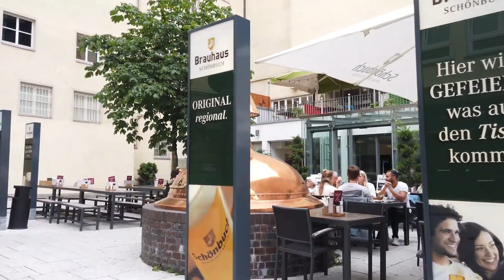**** Walking in STUTTGART **** Germany 🇩🇪 4K 60fps UHD *** Caminhando em STUTTGART *** Alemanha ****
Today we walk in the Stuttgart, the capital of  Baden-Württemberg, Germany. The city is known for having the headquarters of car manufacturers Mercedes-Benz and Porsche.

We start our walk at the train station, which is party under construction for several years (Stuttgart 21). On this public holiday the shops in the inner city are closed so we head to the Schlossplatz (Palace Square) with the new palace and gardens. There the people enjoy their afternoon with a picknick and some music.

We further check out the inner city, the old palace and head back to the train station walking around Stuttgart's centre.